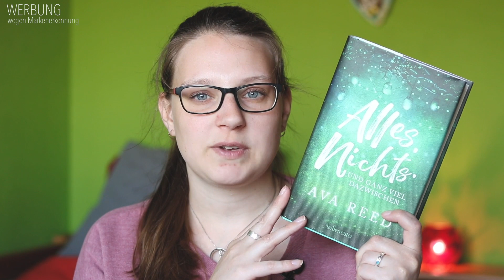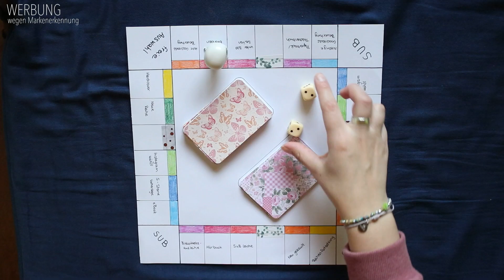BOOKOPOLY | LESELISTE MAI 2020 | inlovewithpi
Endlich habe ich ein Bookopoly Spielbrett gebastelt und konnte heute meine Mai Leseliste 2020 erspielen.

Alles. Nichts. Und ganz viel dazwischen - Ava Reed
Vicious: Das Böse in uns - V.E. Schwab
Mad about the Medic - Piper Rayne
Das Buch der verborgenen Dinge - Francesco Dimitri
Falling Fast - Bianca Iosivoni
Elias & Laia: Eine Fackel im Dunkel der Nacht - Sabaa Tahir

TAUSCHTICKET: Piichen